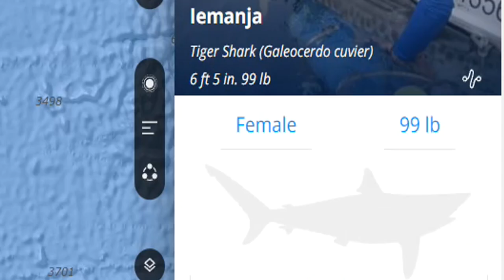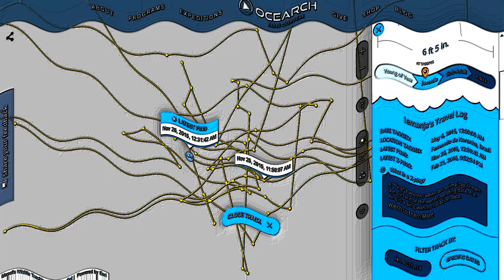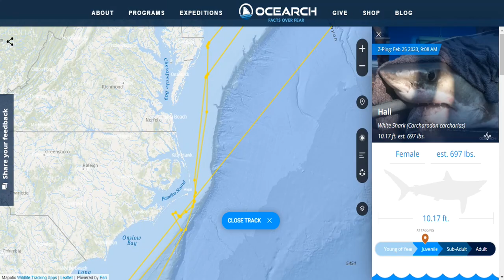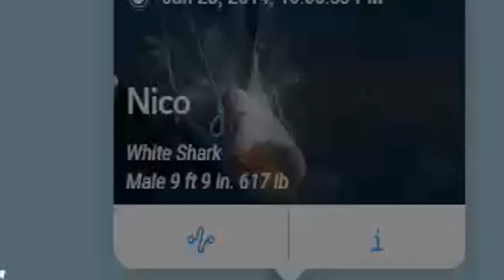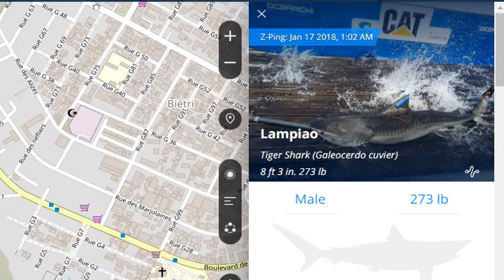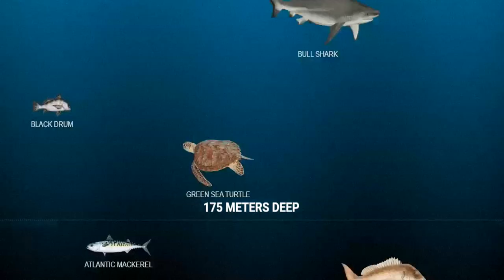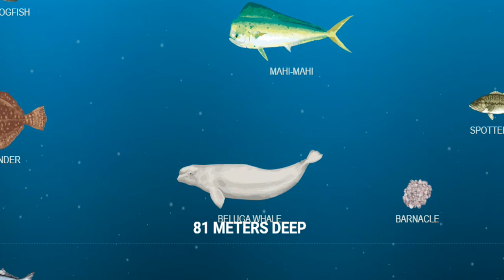Sites para explorar o oceano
Oi, sou eu novamente.

E dessa vez eu trago para vocês sites aleatórios onde você vai poder explorar a vastidão assustadora do oceano sem sair de casa camarada.
Aqui estão os sites do vídeo caso algum deles seja do seu interesse, os utilize com sabedoria:

00:00 Introdução
00:24 Rastreador de Tubarão
05:12 Trafego Marinho
06:03 Mar Profundo
07:32 Navios Afundados
08:14 Final

𝐆𝐨𝐬𝐭𝐞, 𝐠𝐨𝐬𝐭𝐞 𝐝𝐨 𝐯í𝐝𝐞𝐨 𝐞 𝐦𝐚𝐧𝐝𝐞 𝐩𝐫𝐨𝐬 𝐚𝐦𝐢𝐠𝐨𝐬 𝐢𝐦𝐞𝐝𝐢𝐚𝐭𝐚𝐦𝐞𝐧𝐭𝐞.

𝐄𝐬𝐭𝐞 𝐜𝐨𝐧𝐭𝐞𝐮𝐝𝐨 é 𝐚𝐩𝐫𝐨𝐯𝐚𝐝𝐨 𝐩𝐨𝐫 𝐌𝐚𝐭𝐡𝐞𝐮𝐳𝐢𝐧 𝐏𝐫𝐨𝐝𝐮çõ𝐞𝐬 ✔️